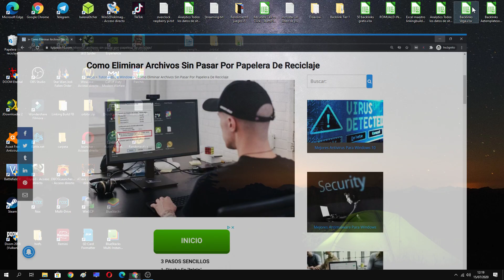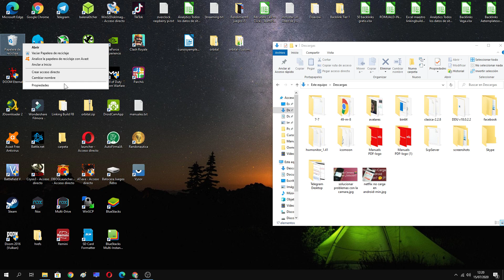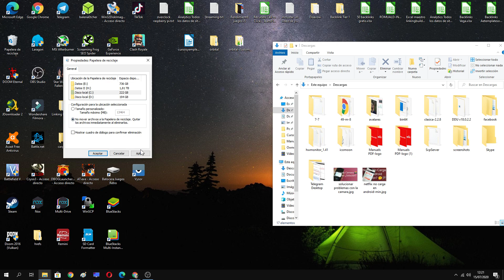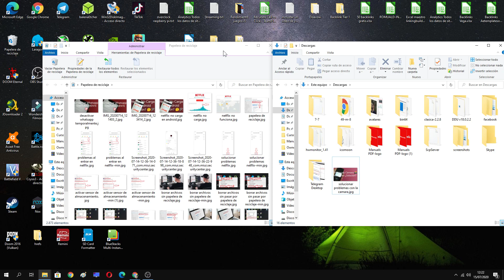🚮 Como ELIMINAR ARCHIVOS SIN PASAR por la PAPELERA de RECICLAJE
En el siguiente vídeo aprenderás como borrar archivos sin que vayan a la papelera de reciclaje.

Videos Relacionados 📹